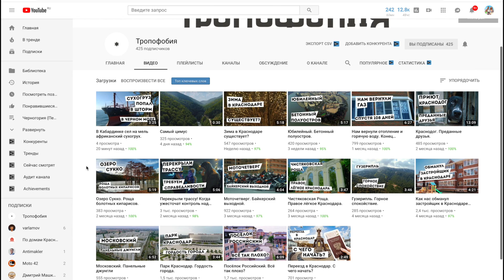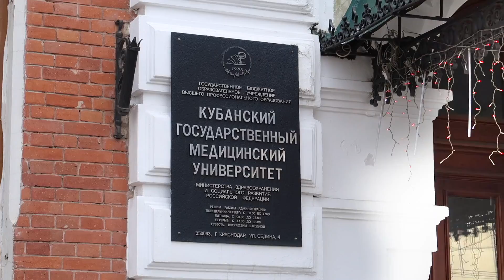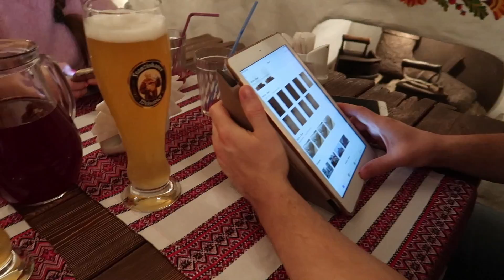КРАСНОДАР: современный Мегаполис или Деревня? Зима в Краснодаре | улица Красная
Краснодар: современный Мегаполис или Деревня? Зима в Краснодаре. Улица Красная. Мы приехали из Сочи на поезде, сняли квартиру, погуляли по Центральному району Краснодара, осмотрели достопримечательности, отведали украинско-кубанской кухни, узнали цены на квартиры в Краснодаре.

🔹Как сэкономить на отеле или апартаментах?
⇨ Booking.com: cовершите бронирование по ссылке и получите в подарок 1100р. на любой отель через сайт Booking.com:

⇨ Airbnb.ru (аренда квартир, домов и вилл): при регистрации по нашей ссылке Вы получите бонус 2100₽ на первое путешествие!

СЕМЬЯ НА МОРЕ - это канал о ПУТЕШЕСТВИЯХ по МИРУ, о ЖИЗНИ в других городах и странах.
Мы снимаем видео о том, как наша семья с двумя маленькими детьми переехала из ТЮМЕНИ на ПМЖ в СОЧИ, снимаем видео о нашей жизни у моря, о путешествиях по всему Миру.